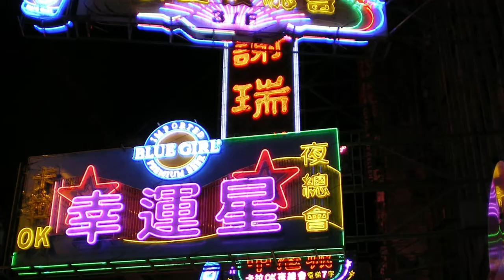Seasons in Hong Kong: Temperature and Climate by Month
Incredible Hong Kong, fast, cramped, noisy and futuristic metropolis at different times of the year.

Climate data contains approximate climate information for recent years and averages for previous decades as of the date of the video.